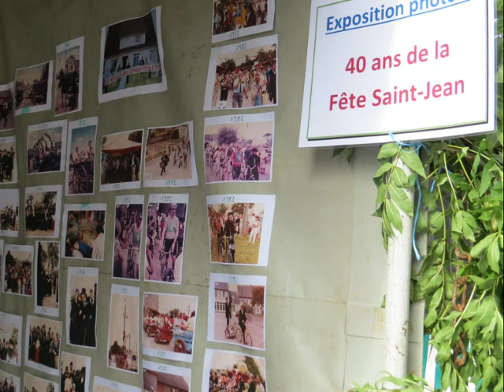Fête Saint-Jean à Hyenville juillet 2015